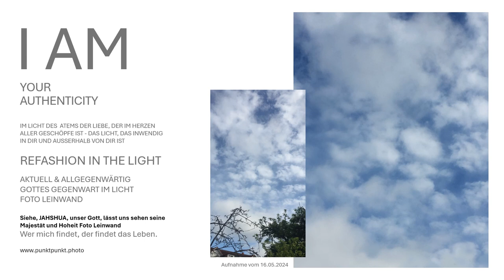Eins mit Gott in Gottes Gegenwart Foto Leinwand punktpunkt.photo im Licht Gottes Angesicht schauen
Gemalt mit der Feder Gottes "Wer mich findet, der findet das Leben" Foto Leinwand sehen Sie die Offenbarung unseres über alles Geliebten Vaters im Licht.